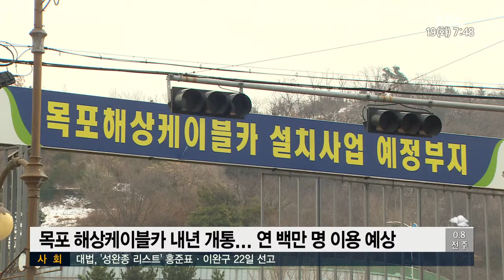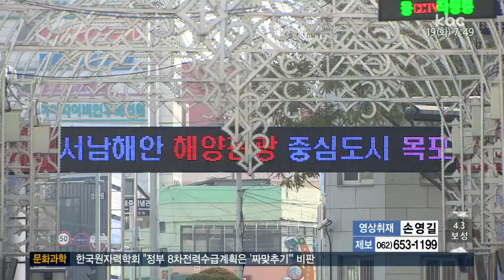해상케이블에 뉴딜사업까지 '착착' 전남 서남권 살아나나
한해 관광객 천만 명을 돌파하면서 관광도시로 우뚝 선 곳이 여수인데요.

목포권도 관광도시로 탈바꿈할 날이 머지 않은 것 같습니다

해상케이블카와 근대유산의 거리 조성 사업
등이 본격 시작되고 있어섭니다.